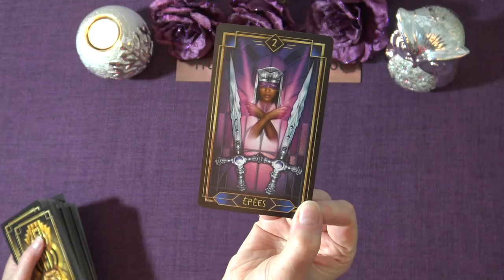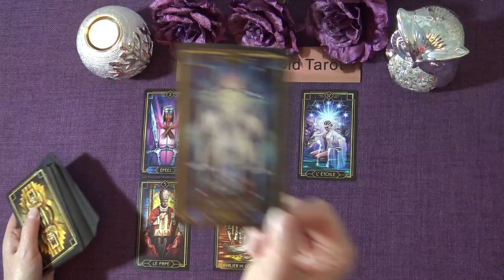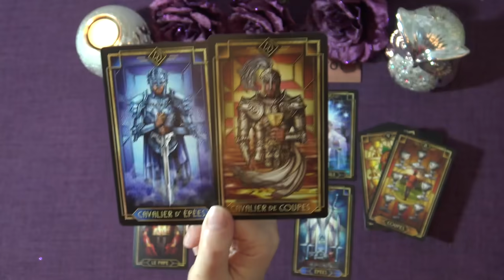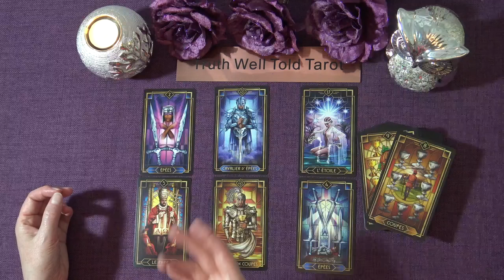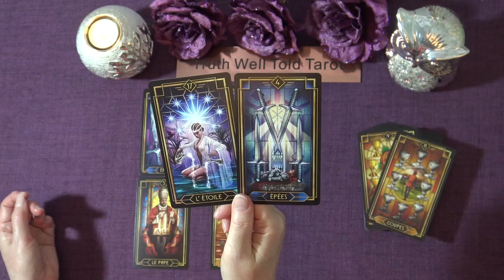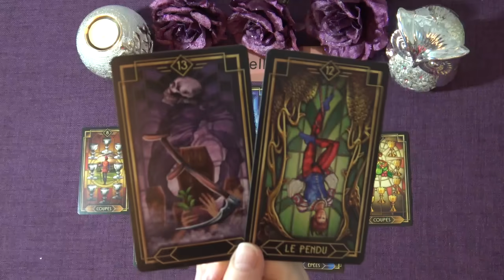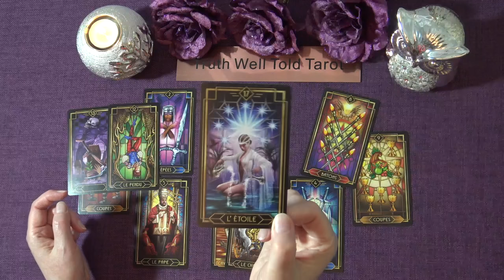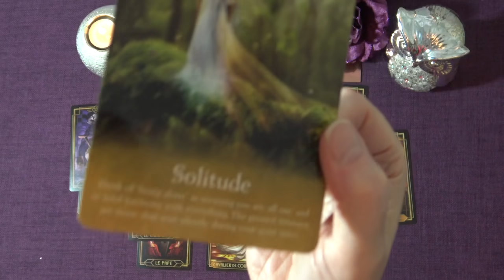DAILY TAROT READING "A MEANINGFUL CONVERSATION BRINGS A TURNING POINT IN LOVE" September 28th 2021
Andrea xx